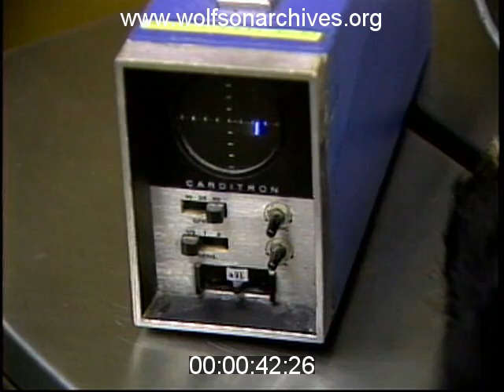This Doggie Dentistry Thing Is Golden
1988: The Tale of the Golden Canine

WTVJ's John Holden sought out the unusual when reporting the news. In 1988 his hunt led him to a veterinary clinic and the story of Trucker, a mutt with something missing from his mouth.

This clip is derived from news video in the WTVJ Collection. Accession number  X230-01; airdate May 1, 1988.